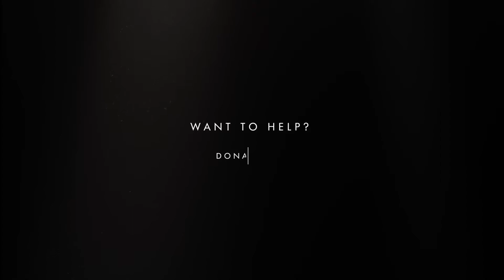Masuku Day Care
Overview:
Masuku Day Care was established in 2015 by Nelly Mbongwa and a few other helping hands in her community of Folweni. Folweni, a KwaZulu-Natal township, is weighed down by a variety of social ills, most of which spring from extreme poverty.

Nelly believes in getting things right from the get-go, particularly when the lives of children are at stake. In their makeshift cluster of classrooms – situated on the grounds of the local primary school - Masuku Day Care’s team of seven teaches their 90 students under the age of five everything they can about being a good human being.

Sometimes that means teaching them colours and the alphabet, and other times that means teaching them big life lessons.

Speak to Nelly about what drives her to do this difficult and at times disheartening work, and she’ll tell you, with a voice layered in emotion, that she believes this to be the work that she was sent to Earth to do.

In addition to running a busy daycare, Nelly runs a feeding program called Masiwezane Community Project. Masiwezane provides food to Folweni’s hungry and downtrodden. The food is cooked using the bounty from the vegetable garden next to the daycare and interwoven with the much-necessary meals are empowering talks. Those served also make traditional wear together, which is sold for extra income.

Foremost on Nelly’s list of worries is the fact that the classes she has been renting from the local primary school for nearly five years don’t offer sufficient space, nor does it have the infrastructure required by the Department of Social Development for those applying for a grant.

It is a chicken and egg situation. If Masuku cannot renovate or relocate, it has no hope of being awarded a government grant. And without a government grant – or some form of reliable funding – the centre will continue to live in a constant state of scarcity.

Nelly and her team are in need of assistance and are currently supplementing irregularly-paid fees from parents with their own money.

Contact Person: Nelly Mbongwa

NPO Number: 190-441 / 207-788

Province: KwaZulu-Natal

City: Folweni

Beneficiaries: 90

Photographer: Allen Thulani Gama from A.S Production Studios

Writer: Ané Breytenbach

Voice Artist: Manjomane Mhlongo